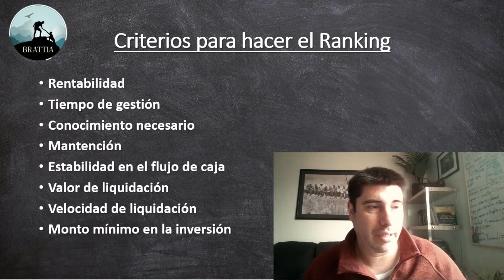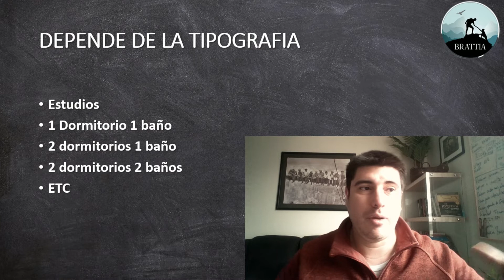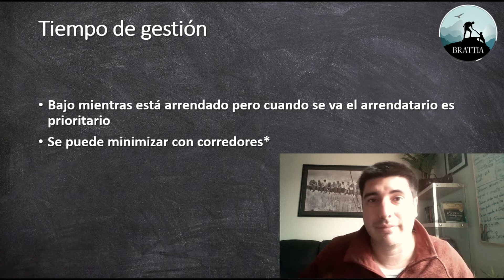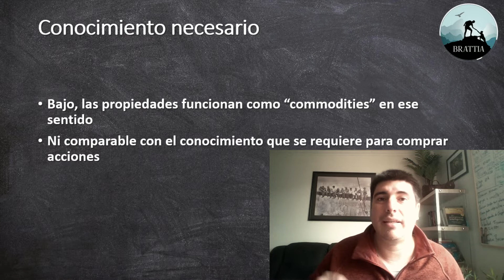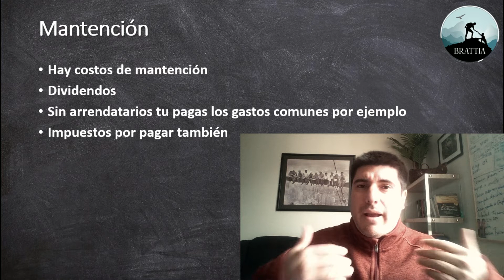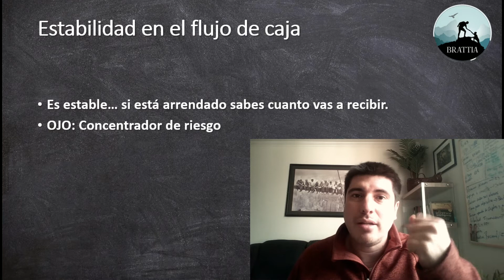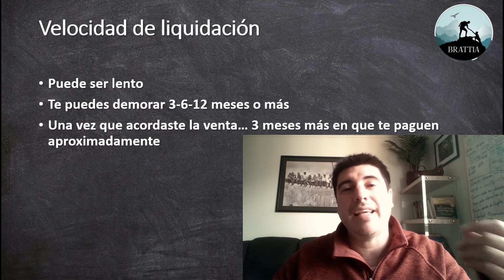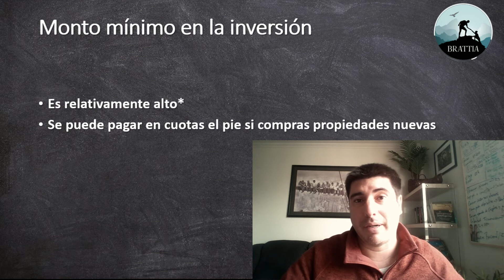RANKING! Invertir en INMUBELES para tener INGRESOS PASIVOS y ganar dinero!!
Los ingresos pasivos son el santo grial de la libertad financiera. En este video hablaremos sobre la inversión en inmuebles como fuente de ingresos pasivos para que todos quienes quieran invertir para ganar dinero conozcan de este tipo de activos.